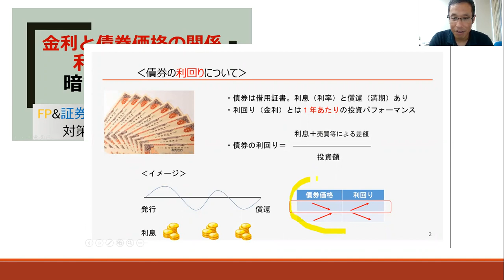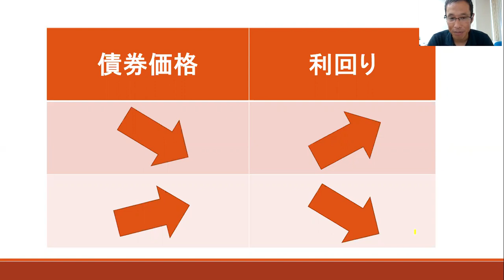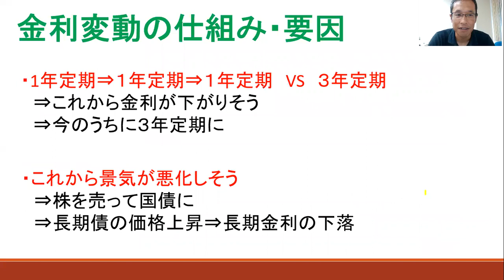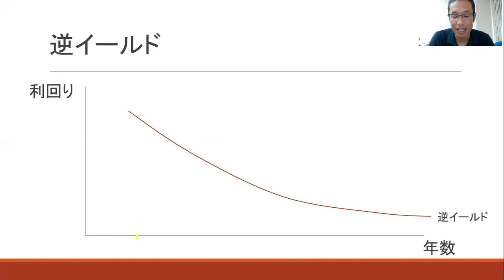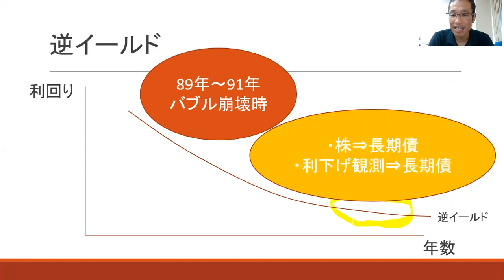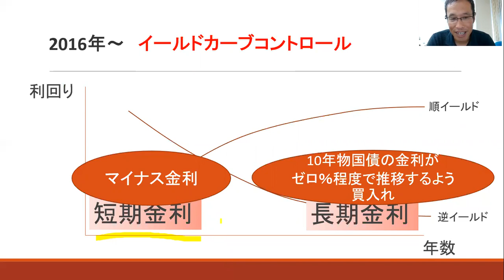イールドカーブとは？なぜ逆イールドに？？～FPお金レッスン～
（電子書籍）